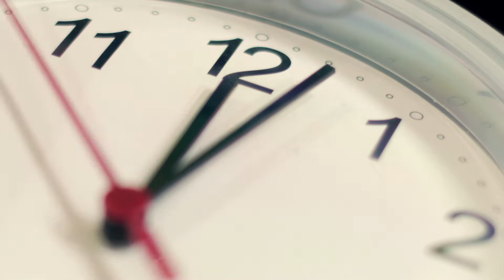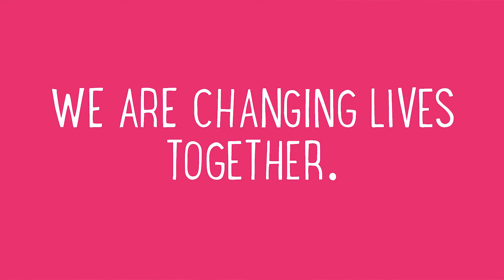Changing Lives Together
On 23rd November 2017 GreaterSport launched their new strategy, Changing Lives Together, in collaboration with partners.